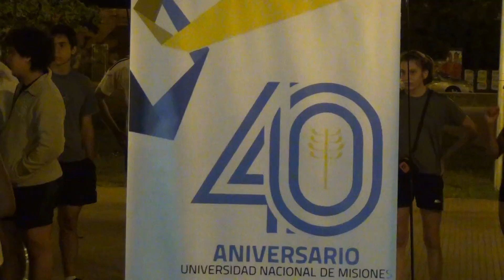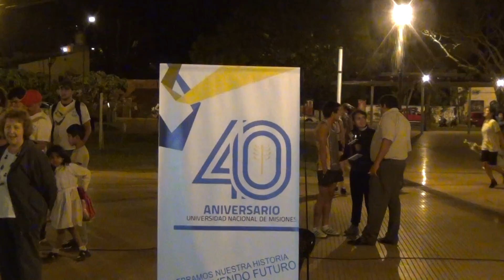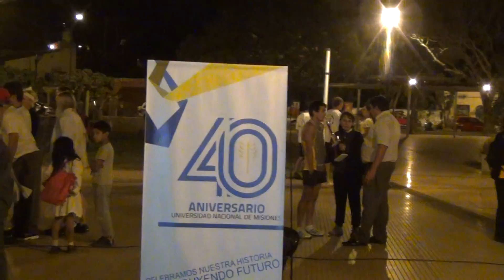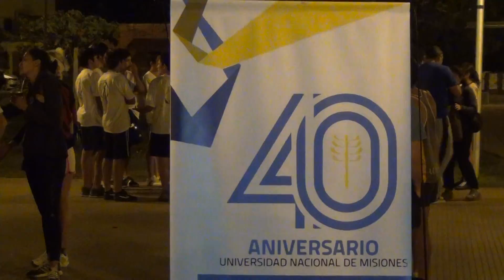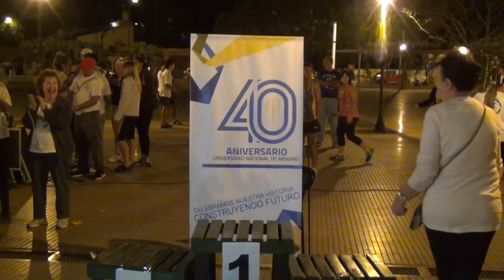Deportes Misiones: Maratón de la UNaM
Entrega de premios de la prueba desarrollada en la avenida Costanera de Posadas, en conmemoración de los 40 años de la Universidad Nacional de Misiones